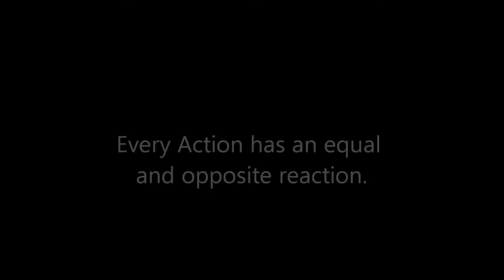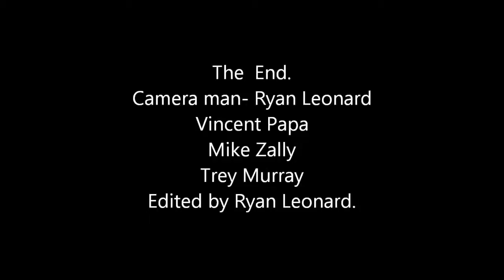Skaterboard Project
We got a 95% and raised us up two grade levels.